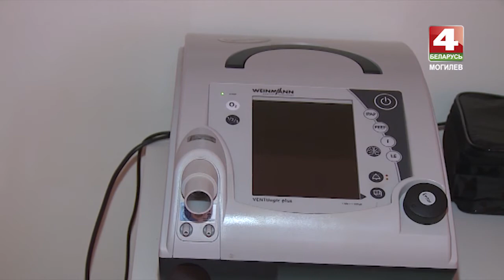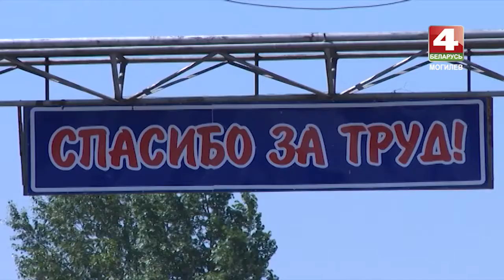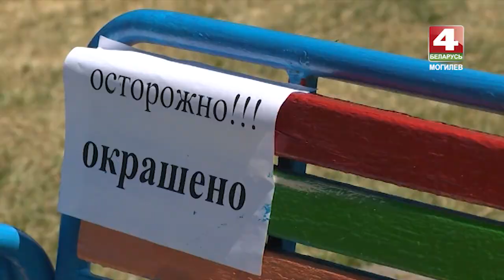Днями 01. 06. 2018 [БЕЛАРУСЬ 4| Могилев]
Группа передышки - помощь тяжело больным детям и их родителям.
В Климовичах, на ликеро-водочном не любят слово «банкротство».
За строительным забором: что будет в могилевском бизнес-центре?
Крафтовый сыр на гастрономическом фэсте в Славгороде.
17 расписных скамеек в Кричеве.
А также Дама с поленом из «Твин Пикс» и зарядка против курения на могилёвской площади Звёзд.